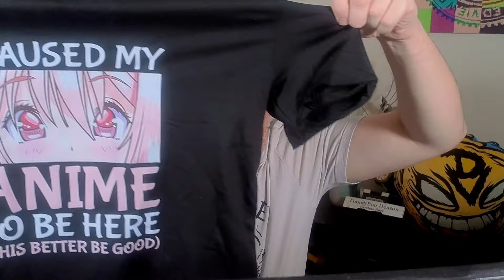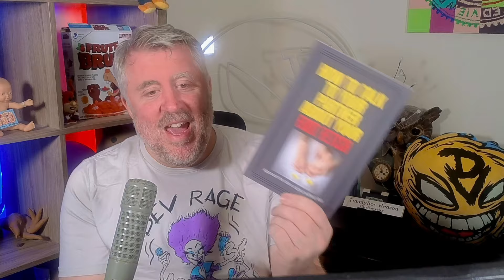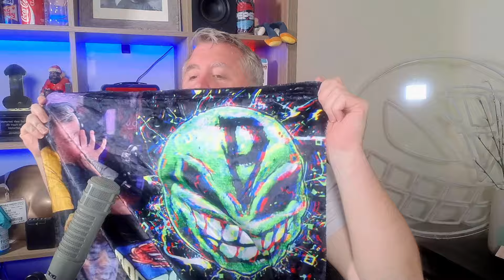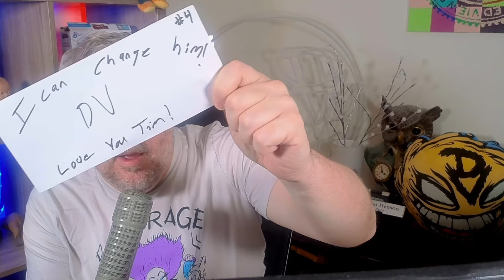A Foot Lover's Mail Haul - Unboxing What You Freaks Have Been Sending To Me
It's been awhile since I opened up all of the mail you've been sending to Distorted View's post office box.

This was a very fun one to do. Thank you so much to everyone who took the time/energy/money to send me something, no matter how ridiculous. I really appreciate it.

Special shout out goes to Jiad. Thanks for all of the amazing cool gifts! Check out his podcast and prank calls!

Finally, if the algorithm randomly subjected you to this video and you're curious as to what you just watched, check out the Distorted View Daily podcast. I don't do a lot in the way of videos - DV is an audio podcast that is nearly 20 years old. It's chock full of stupidity - every day!